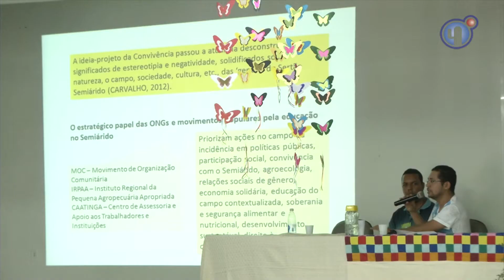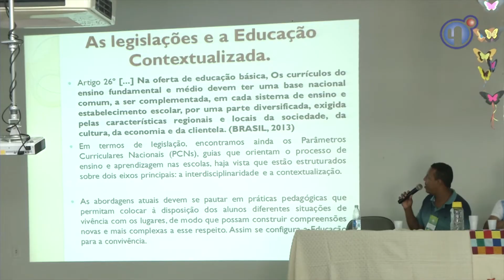V Workshop Nacional de Educação Contextualizada com o Semiárido Brasileiro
Discutir a educação e as problemáticas da descolonização dos territórios de indígenas e quilombolas são os objetivos do V Workshop Nacional de Educação Contextualizada com o Semiárido Brasileiro. O evento é organizado pela Universidade do Estado da Bahia através do Programa de Pós-Graduação Mestrado em Educação, Cultura e Territórios Semiáridos e o Núcleo de Estudos, Pesquisa e Extensão em Educação Contextualizada com o Semiárido Brasileiro.